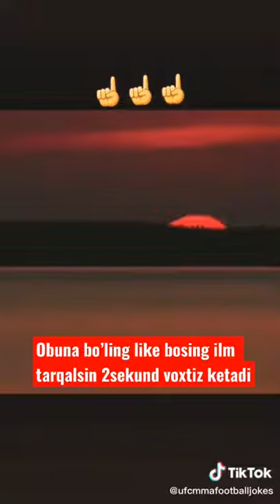Abdulloh domla s